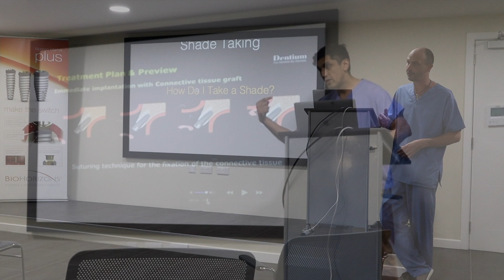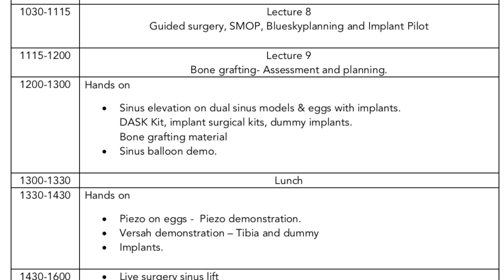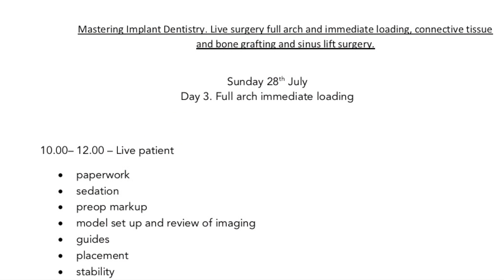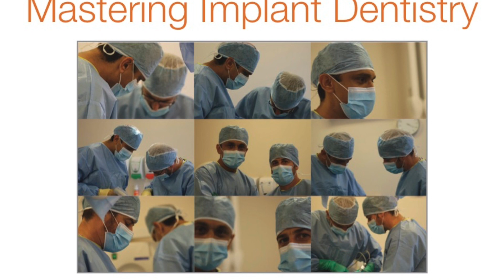Biohorizons July 2019 Live Surgery Dental Implant Course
Live Surgery Biohorizons Dental Implant Course, Day 1 patient assessment and consultation, implant placement, second stage, impressions and crown fit. Day 2 bone grafting hands on and live surgery sinus lift. Day 3 full arch immediate loading